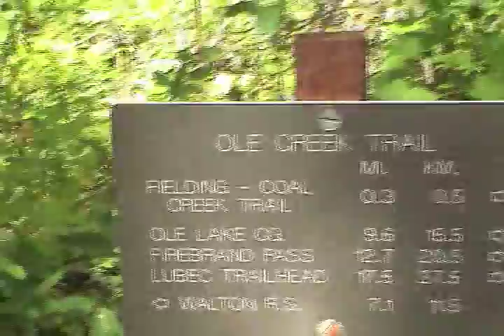Glacier National Park 2005 part I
G3.  Anders, Mike and Stewbie golf, hike, and try to grow beards in Glacier.  Stew gets angry/depressed.